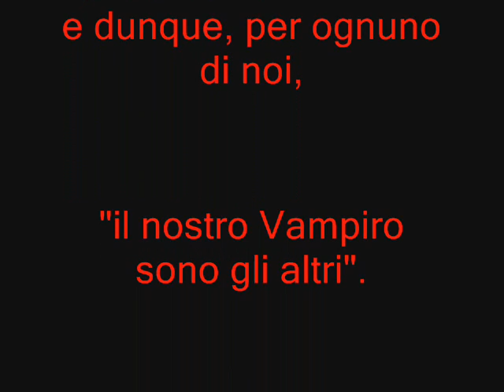Amici...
RADIO K  -Continua l'opera di svelamento, la rieducazione...